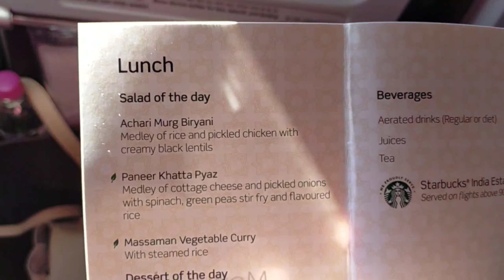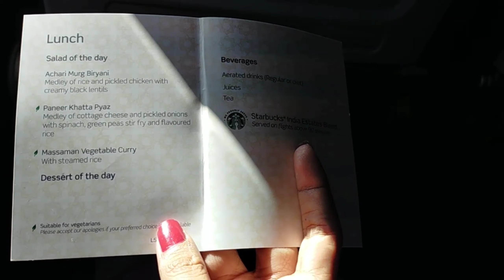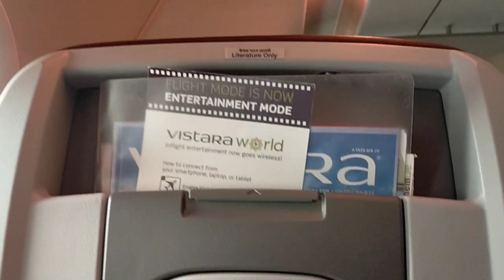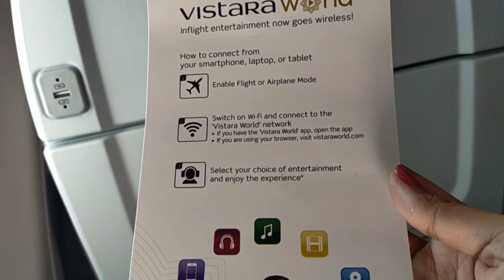Vistara Airline Premium Economy|| Airbus A320-100/200 || Delhi-Goa India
This video is my flight going to Goa india the plane is Vistara airlines premium economy.
Just want to share my experience.